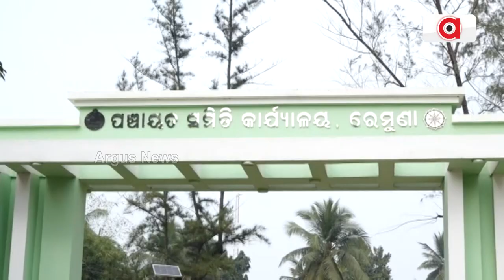ବାଲେଶ୍ବରରେ ମନ୍ଦିର ଉନ୍ନୟନ ନାଁରେ ମହାଦୁର୍ନୀତି || Balasore temple development Corruption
ବାଲେଶ୍ବରରେ ମନ୍ଦିର ଉନ୍ନୟନ ନାଁରେ ମହାଦୁର୍ନୀତି ।  ବିଜେଡି ଶାସନରେ ସୀମା ଟପିଲାଣି ଦୁର୍ନୀତି । କ୍ଷୀରଚୋରା ଗୋପୀନାଥ ମନ୍ଦିର ପରିକ୍ରମା ପ୍ରକଳ୍ପରେ ଘୋଟାଲା । ଅତ୍ୟନ୍ତ ନିମ୍ନ ମାନର କାମ, T ଫର ଟିମୱାର୍କରେ ଅର୍ଥ ହରିଲୁଟ୍ । ସବୁ ଦେଖି ଚୁପ୍ ବାଲେଶ୍ବର ପ୍ରଶାସନ ।